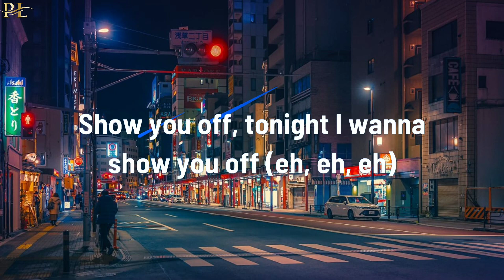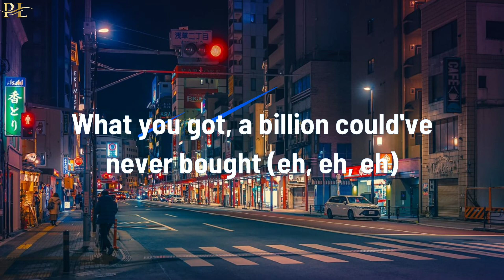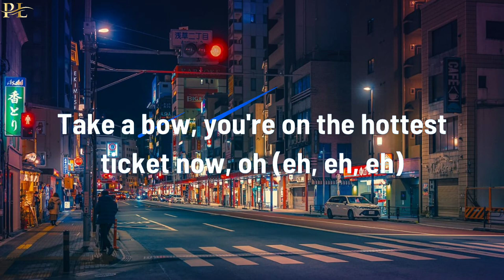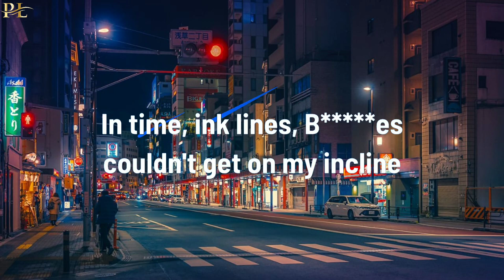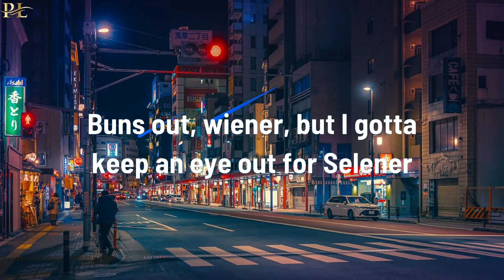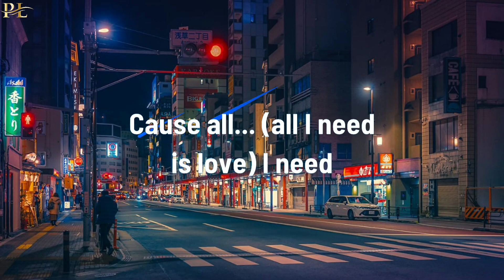Justin Bieber--Beauty And A Beat Lyrics